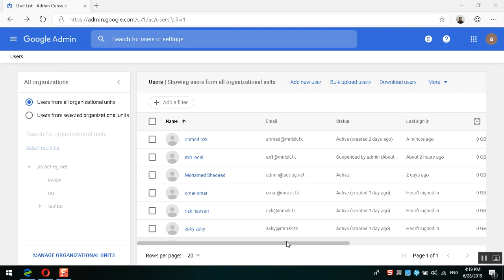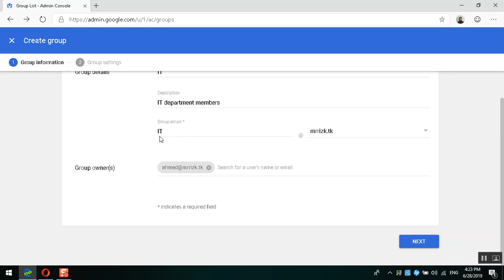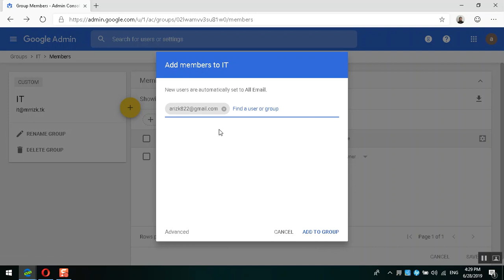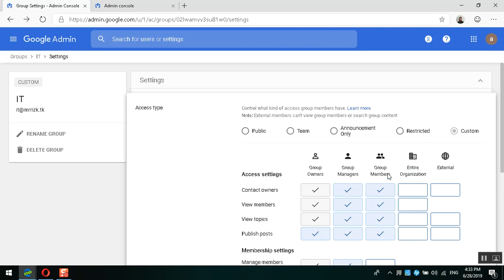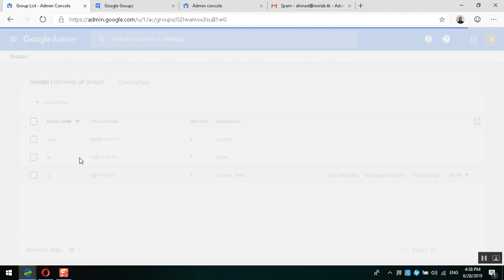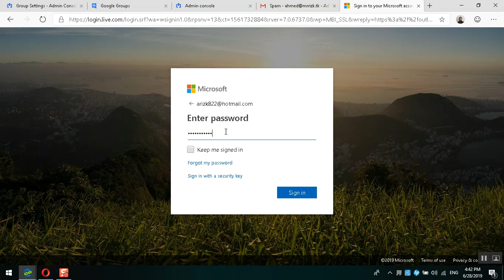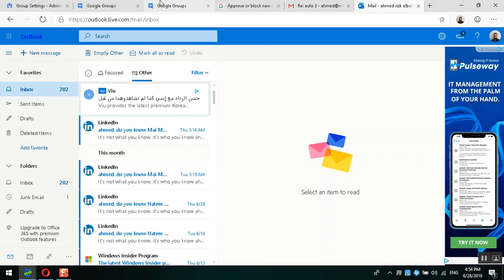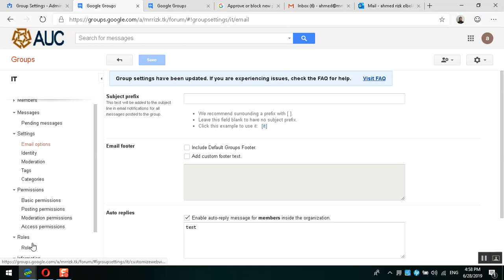7) Gsuit Course By Eng Ahmed Rizk Arabic Groups Settings Part 1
Gsuite Course from scratch how to manage how to Deploy and how to administrate, google identity and others